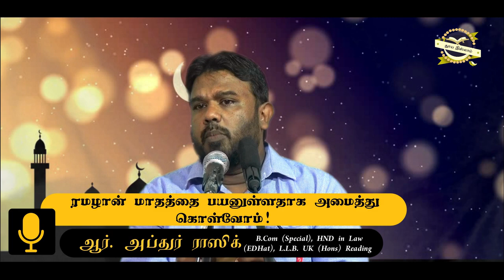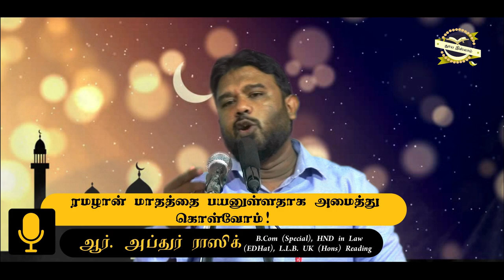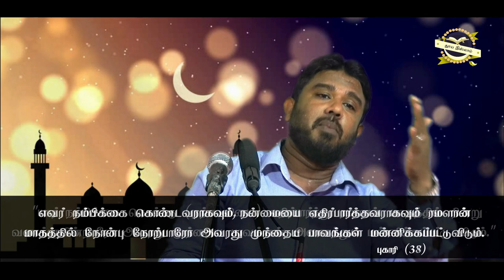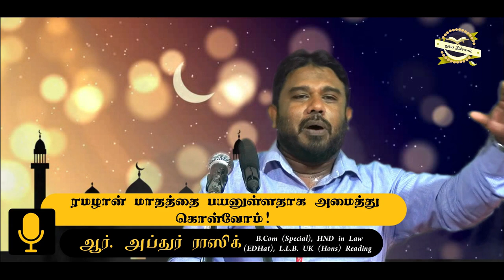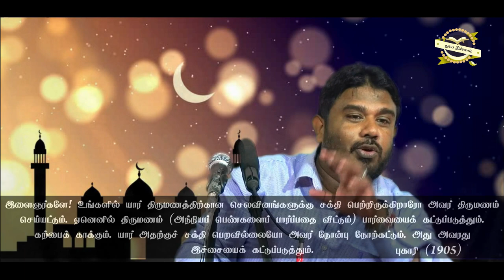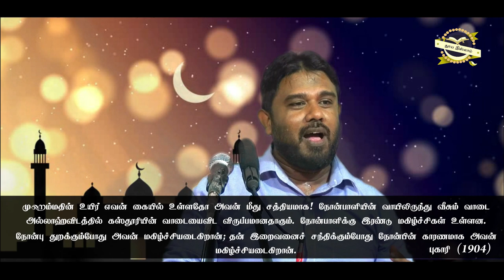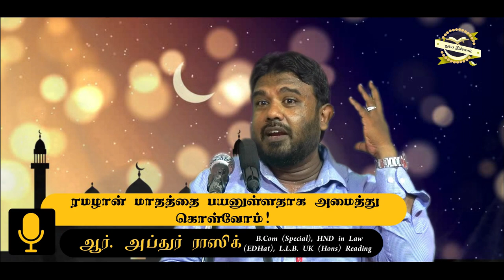ரமழான் மாதத்தை பயனுள்ளதாக அமைத்துக் கொள்வோம்! ᴴᴰ┇ஆர். அப்துர் ராஸிக் ┇R. Abdur Razik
★ ரமழான் மாதத்தின் நோக்கம்!
★ நன்மையை வாரி இறைக்கும் இறைவனும், பயன்படுத்த தவறிய மனிதனும்!
★ ரமழானில் சுவர்க்கம் புக இலகு வழிகள்!
★ இந்த மாதத்திற்கு இவ்வளவு சிறப்பா?
ஆகிய தலைப்புக்களில் இந்த வீடியோ அமைந்துள்ளது.